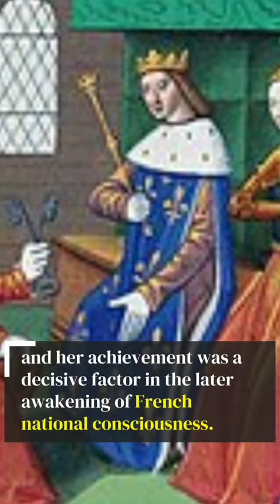Jeanne d’Arc: French peasant-turned-heroine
On June 18, 1429, French troops, led by a peasant woman Jeanne d’Arc, defeated the British troops led by John Fastolf in the Battle of Patay in Patay, France.